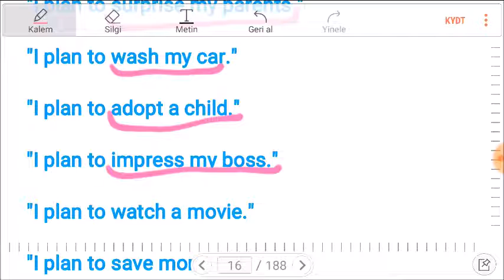İNGİLİZCE DERS 15- I PLAN TO + FİİL